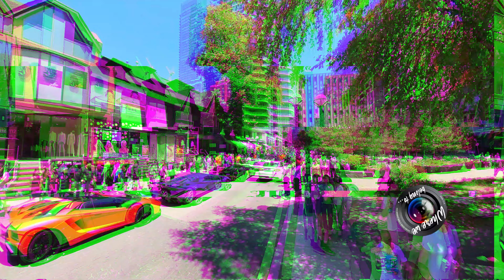14th Annual Yorkville Exotic Car Show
The Bloor-Yorkville area, Toronto's destination for high-end boutiques, restaurants and hotels once again played host to the 14th Annual Yorkville Exotic Car Show on Father's Day, June 16, 2024, from 12PM-5PM. This spectacular red-carpet event featured a variety of exotic cars, their drivers, and automobile celebrities while showing off the very best of fashion, food, wellness and culture from the Bloor-Yorkville BIA, one of the most luxurious shopping destinations in North America.